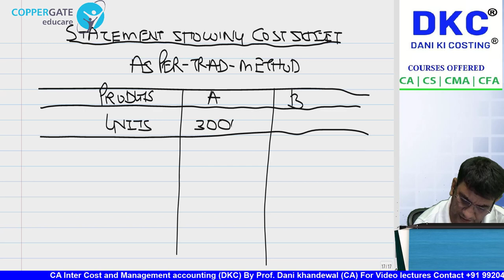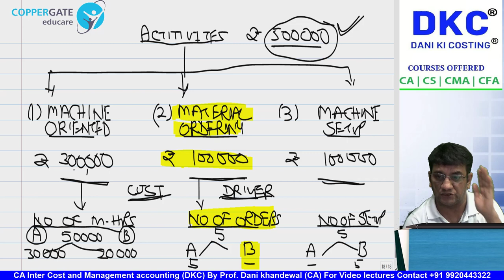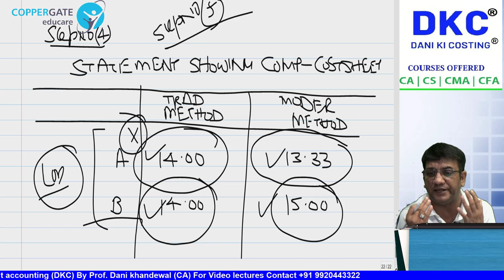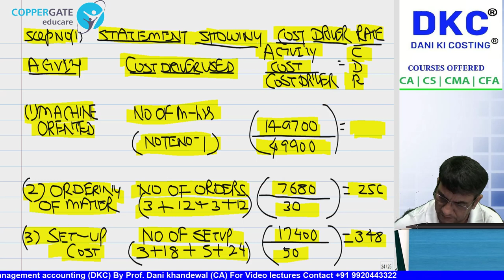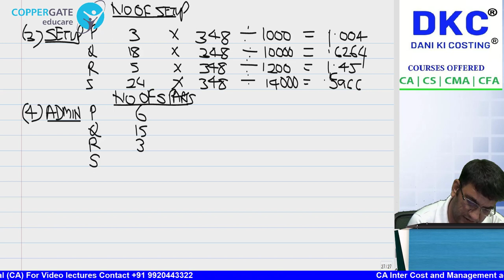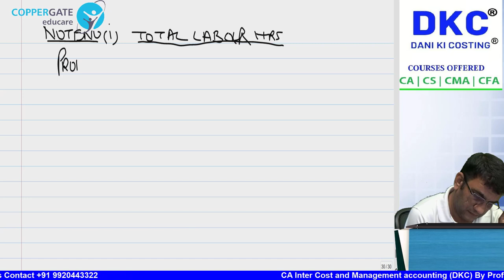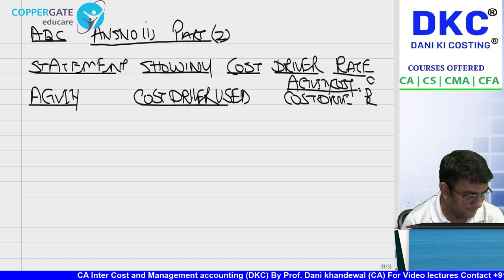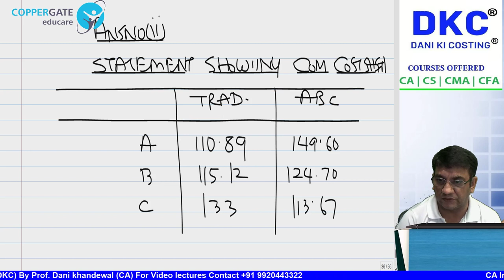FREE SCMPE CRASH COURSE | CHAPTER 9 | STRATEGIC OPERATING INCOME | NEW RECORDING | DANI KHANDELWAL